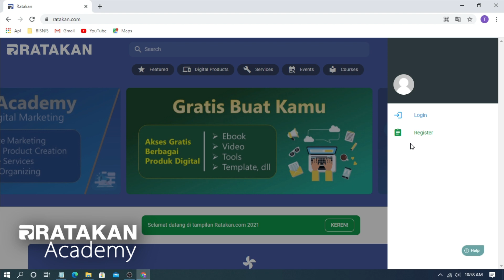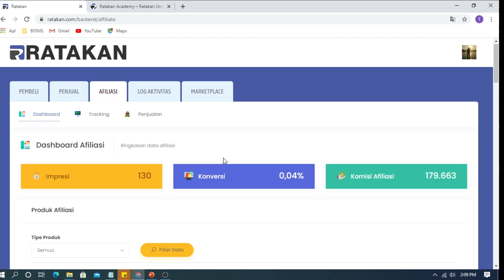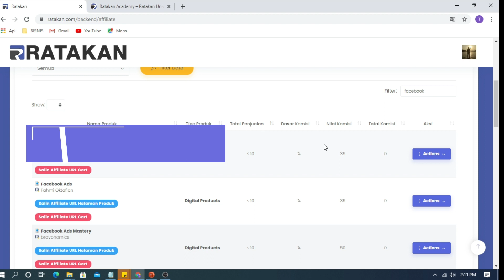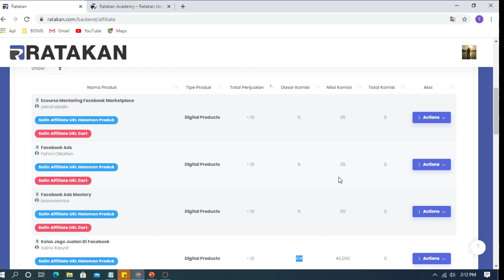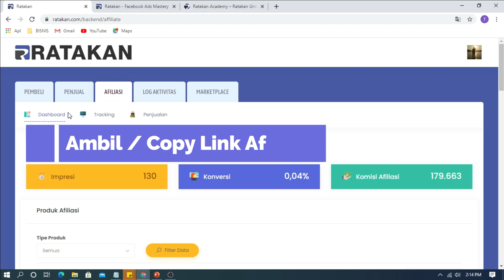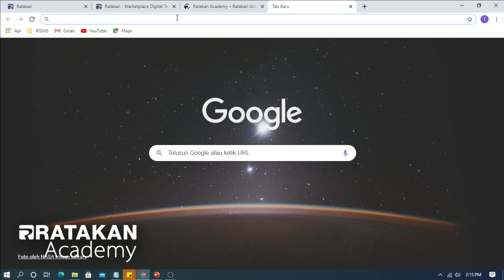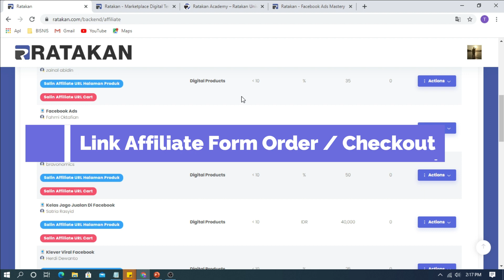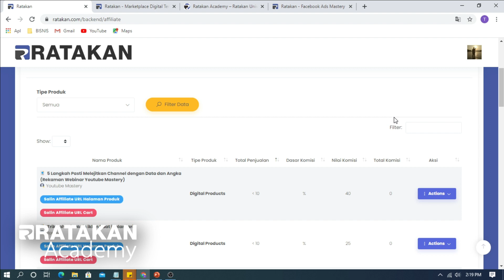Cara Daftar Affiliate dan Cara Ambil Link Affiliate Di Ratakan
Tutorial cara daftar affiliate di ratakan dan cara ambil link affiliasinya.
Buat kamu yang masih bingung bagai mana cara daftar affiliate di ratakan bisa tonton video ini.

Semoga terbantu.